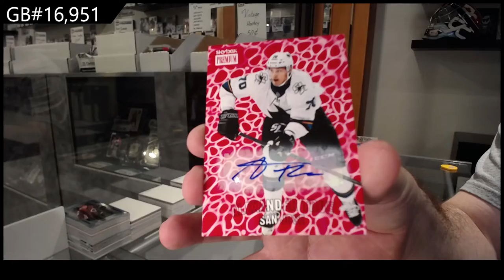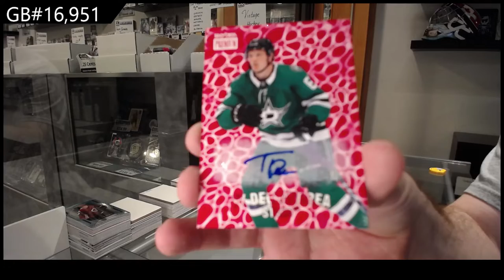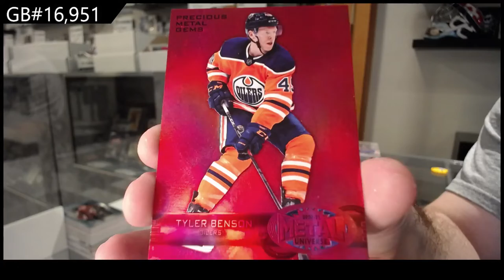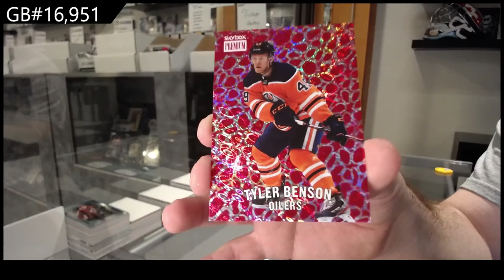20-21 Upper Deck Metal Universe Hockey 3 Box Break - C&C GB #16,951